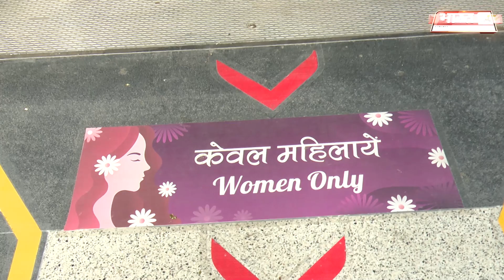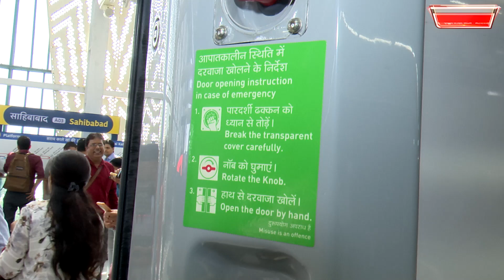Rapid Rail Inside Report : उद्घाटन से पहले देखिए रैपिड रेल अंदर से कैसी है ?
यूपी में जल्द ही पीएम मोदी RRTS उत्तर प्रदेश की जनता को तहफा के रूप में प्रदान करेगें।
रीजनल रैपिड ट्रांजिट सिस्टम देश का पहला सेमी हाई स्पीड रेल नेटवर्क है। जून 2025 तक जब यह पूरी तरह से मेरठ से दिल्ली के बीच ऑपरेशनल हो जाएगा। उस दौरान ट्रेन की स्टैंडर्ड स्पीड 100 किमी प्रति घंटे की होगी, जबकि ट्रेन की ऑपरेशनल स्पीड 160 किलोमीटर प्रति घंटे तक की होगी।

Modi should soon provide RRTS in UP as a gift to the people of Uttar Pradesh.The Regional Rapid Transit System is the country's first semi-high speed rail network. By June 2025, it will become fully operational from startup to Delhi. During that time, the standard speed of the train will be 100 km per hour, while the operating speed of the train will be up to 160 km per hour.